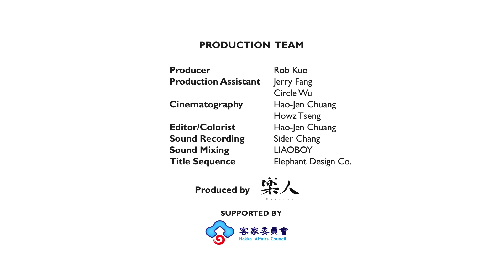曾雅君 - 心地｜六堆音樂輕日記｜樂人Session x 客家音樂新風潮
我們走進客家文化最美的城市景點，讓客家流行音樂透過Live音樂的記錄呈現方式，引領出客家流行音樂新風潮

歌曲演唱 / 曾雅君
拍攝地點 / 屏東萬巒劉氏宗祠

Support by : 客家委員會

樂人的影片也能在iMusee上收看！
使用行動裝置背景收聽更方便～ 限時免費！